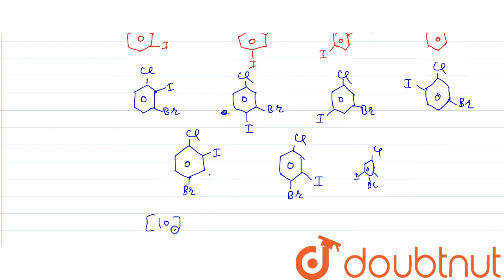Calculate the number of Benzenoid isomers possible for `C_(6)H_(3)ClBrl`.